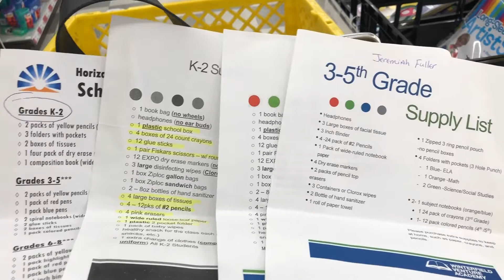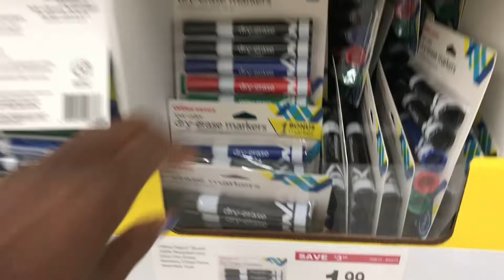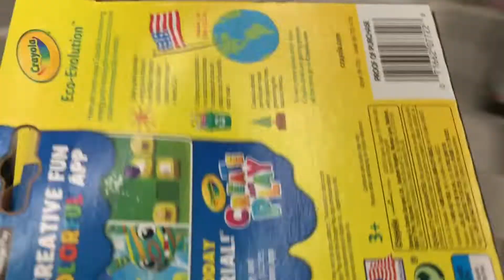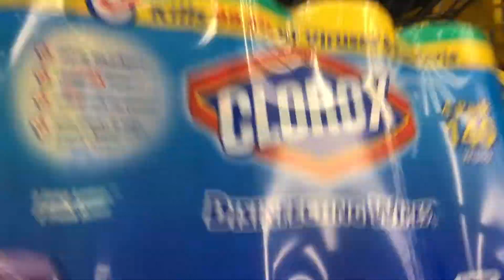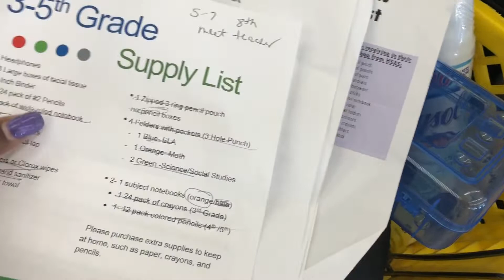Office Max Haul/School Supplies Giveaway/Come Shop With Me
I will be shopping for my school supplies giveaway at Office Max